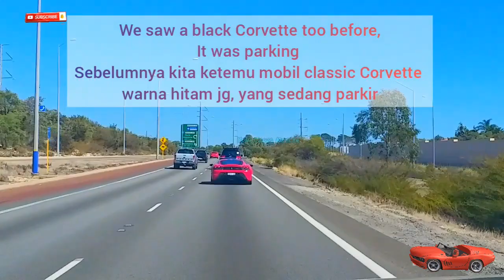A Racing Car Tapi Bukan Balapan | Ice Cream to Soto Ayam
Aksi kebetulan ada dibelakangnya! Terima kasih banyak atas dukungan kalian semua dimanapun kalian berada. Semoga Tuhan Yang Maha Esa membalas segala kebaikan teman - teman semua dan senantiasa diberikan keberkahan dan selalu dalam lindungan-NYA, amin yaa robbal alamin ...